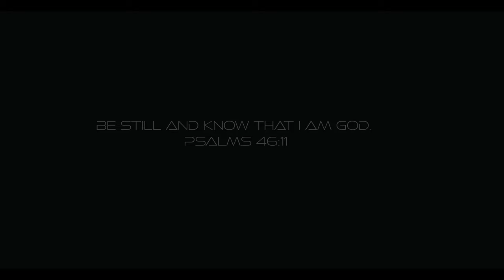A Casual Liaison - Shortfilm (Sci-Fi) 4k Copyright 2024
When two strangers meet in a coffee shop, a casual exchange takes a dark turn when a message is revealed, forcing one to confront a devastating truth that will change their life forever.

Director by:
Branden Giovanni

Written by:
James Jensen

Produced by:
Jennifer M. Garcia

DP:
Raymond Parsons

Starring:
Shawatta Rogers
Derek Hovander
James Stewart
Jason Brooks
Manjusha Jain
Alena Golovin

Branden Giovanni Films, Inc
DeathStar Production, LLC
DarkStar Music Productions